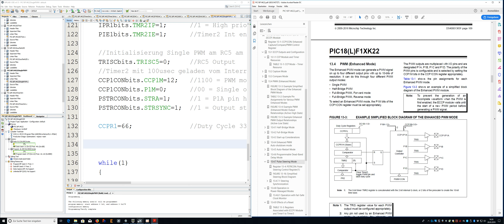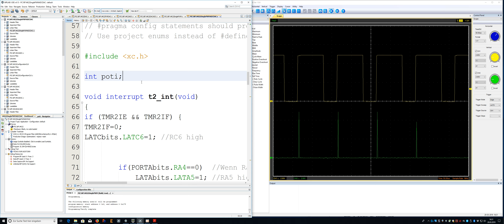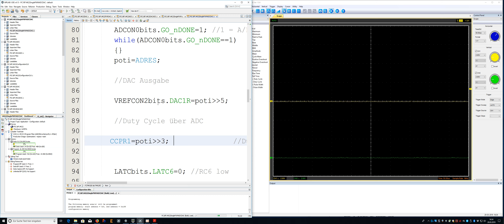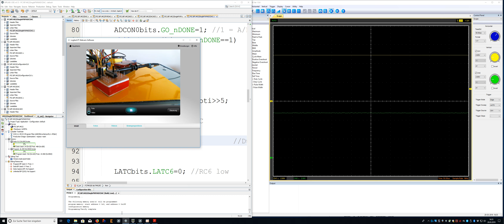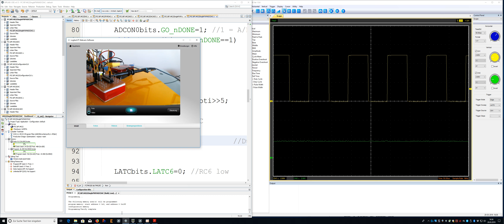014 Single PWM gesteuert mit ADC Signal